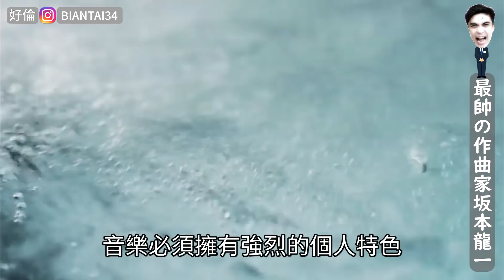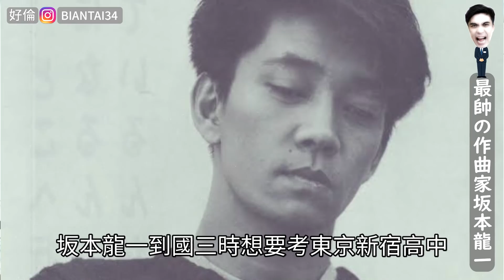深日本#83 ▶被神妒嫉的男人 音樂家坂本龍一｜好倫｜Merry christmas mr lawrence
各節重點
00:00 坂本龍一談電影配樂
00:16 intro
00:45 戰場上的快樂聖誕
01:12 坂本龍一的父母
02:07 在國中放棄音樂
02:51 坂本龍一與德布西
03:33 妹把大師坂本龍一
05:00 YMO時期
05:23 在大島渚的Merry christmas mr lawrence坂本龍一飾演軍官
06:25 在貝多魯奇末代皇帝裡飾演甘粕正彥
07:25 獲得奧斯卡最佳配樂
08:03 Energy Flow大賣的故事
09:04 對海嘯與疫情的關懷Piano for the isolated
09:20 音樂的本質

註：日本導演大島渚集結英國傳奇歌手大衛鮑伊、日本音樂大師坂本龍一合作拍攝的電影「俘虜」，經典紀念版將於明年1月8日在台灣上映。

💪 支持創作理念

🤵 倫粉基本義務

👀 精選必看好片

🎥 更多經典作品

🎁 好物分享推薦